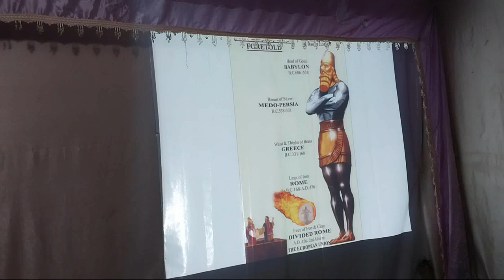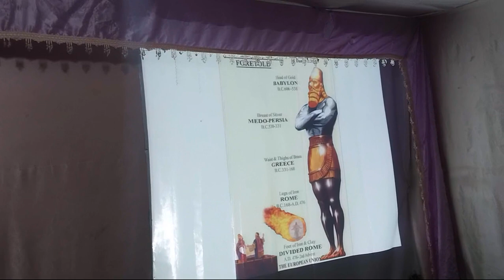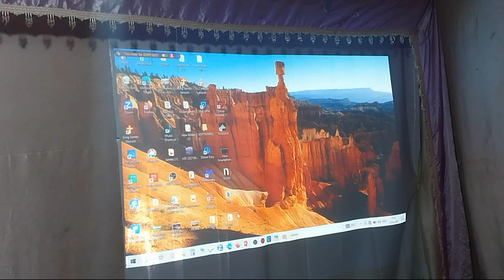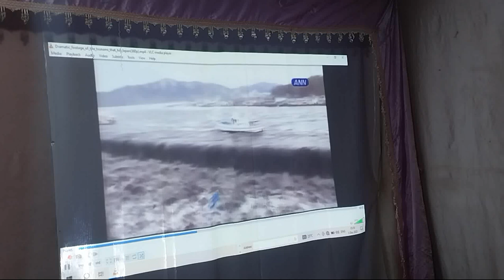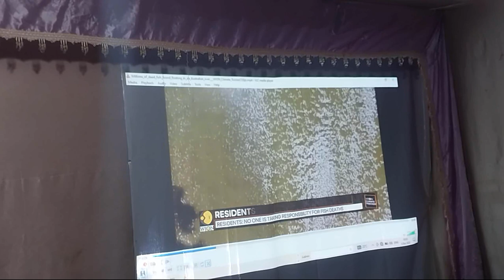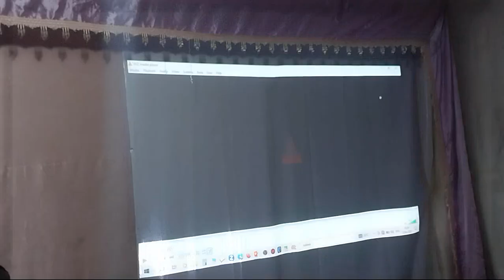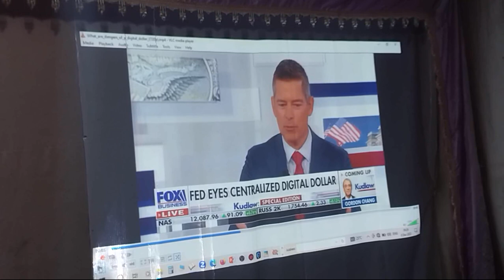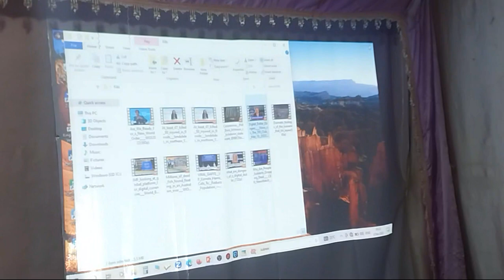44) LAST DAY EVENTS | By Joseph Kariuki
MUGUGA-KERWA KEN ACADEMY CAMP MEETING 2023
Theme: AWAKE, PRESS ON, AND PREPARE TO MEET YOUR GOD
Romans 13:1
Date: 29 NOV-09 DEC 2023